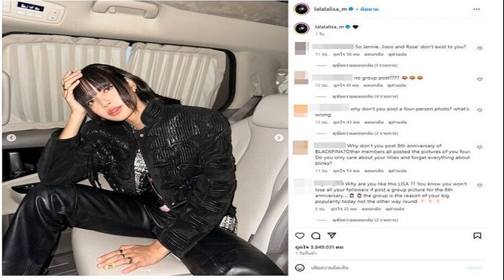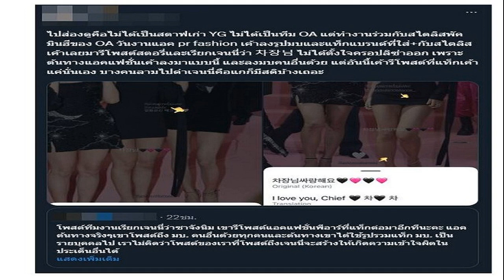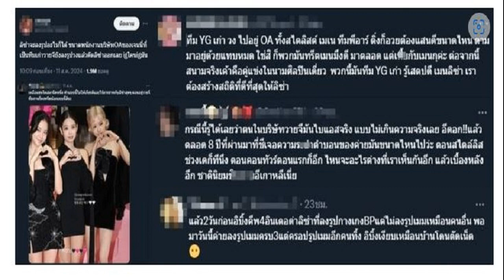แฟนเดือด! ทีมงาน 'เจนนี่' ครอปรูป 'ลิซ่า' ออก โต้ แค่รีโพสต์ของคนอื่น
12 ส.ค. 2567
11:36 น.
แฟนคลับ ‘ลิซ่า’ เดือด! มีคนอ้างทีมงานของ ‘เจนนี่’ ครอปรูป ‘ลิซ่า’ ออก อีกฝั่งมาโต้ ไม่ใช่ทีมงาน แถมแค่รีโพสต์ของคนอื่น ไม่ได้ครอปเอง

วันที่ 10 สิงหาคม ที่ผ่านมา 4 สาว BLACKPINK เจนนี่ ลิซ่า โรเซ่ และ จีซู ได้รวมตัวกันแต่งชุดดำเพื่อเดินพรมชมพูในการเปิดตัวภาพยนตร์ “BLACKPINK WORLD TOUR [BORN PINK] IN CINEMAS” ซึ่งทั้ง 4 สาว มาในลุกส์ที่แสดงความเป็นตัวเอง
จีซู ได้รับคำชมว่าสวยหวานดั่งเทพธิดา ,เจนนี่ สวยชิคในชุดเดรสสั้นสีดำ ผูกโบว์ที่ผมอันเป็นเอกลักษณ์ของเธอ ,โรเซ่ มาในชุดเดรสสั้นสีดำ มีกิมมิคเป็นระบายดอกไม้ สวยงามเหมือนตุ๊กตา ทางด้าน ลิซ่า โดดเด่นและแตกต่างด้วยชุดกางเกง กับลุกส์เท่ๆ
cr. สำนักข่าวเกาหลี
งานก็ดูเหมือนจะผ่านไปได้ด้วยดี กระทั่งเริ่มมีดราม่าเกิดขึ้น เมื่อ ลิซ่า โพสต์รูปเดี่ยวของเธอลงบนอินสตาแกรมส่วนตัว โดยไม่ได้โพสต์รูปรวม ทำให้แฟนคลับอินเตอร์หลายคนไม่พอใจ เข้าไปถล่มคอมเมนต์ใส่ ลิซ่า
จากนั้น ก็มีดราม่าต่ออีกระลอก เมื่อแฟนคลับพบว่า หนึ่งในทีมงาน OA บริษัทต้นสังกัดปัจจุบันของ เจนนี่ โพสต์รูปลงสตอรี่ถึง เจนนี่ แต่ครอปลิซ่าออกจากเฟรมของรูป กลายเป็นภาพ 3 คน ทั้งที่ภาพต้นฉบับเดิมคือครบ 4 คน

และนั่นก็จุดชนวนให้เกิดการถกเถียงระหว่างแฟนคลับ ว่าการที่ทีมงานในบริษัทของ เจนนี่ มีการกระทำที่ไม่ให้เกียรติ ลิซ่า แบบนี้เหมาะสมหรือไม่?

บ้างก็ตีโยงไปว่า ทีมงาน OA คือทีมงานเก่าของ YG บางส่วนที่ย้ายไป นี่คือเหตุผลที่ ลิซ่า โดนทรีตไม่ดี ขณะยังอยู่ในค่ายหรือไม่?
จากนั้นก็มีอีกฝั่งมาโต้กลับว่า โพสต์ต้นทางไม่ใช่ทีมงานของ OA แต่ทำงานร่วมกับทีมงานจริง และรีโพสต์แอคแฟชั่นพีอาร์ที่แท็กต่อมาอีกทีเท่านั้น ไม่ได้เป็นคนครอปรูปออกเอง แต่ก็ไม่ทันการณ์ เพราะดราม่านี้ได้กระจายไปไกลเกินกว่าจะแก้ไขอะไรได้ทัน
อย่างไรก็ตามนี่เป็นเพียงมุมมองจากแฟนคลับบางกลุ่มซึ่งวิพากษ์วิจารณ์กันเท่านั้น ในความเป็นจริง คงต้องยอมรับว่า ไม่มีเกิร์ลกรุ๊ปวงใดในยุคนี้ประสบความสำเร็จไปกว่า 4 สาว BLACKPINK ทั้งในฐานะวงและในฐานะศิลปินเดี่ยวที่น่าจับตามอง